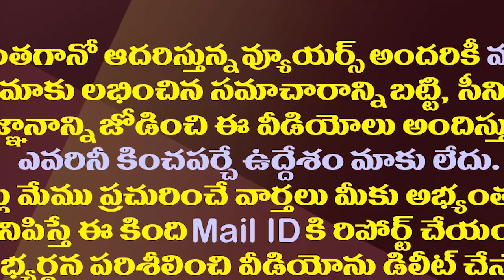రానున్న ఎన్నికలకోసం జగన్ అదిరిపోయే ప్లాన్| YS Jagan's Excellent Plan For The Upcoming Elections